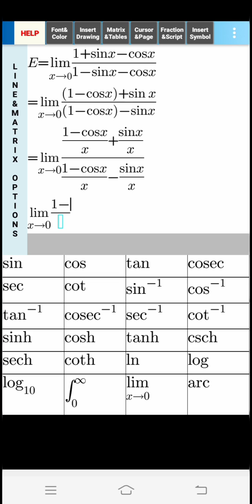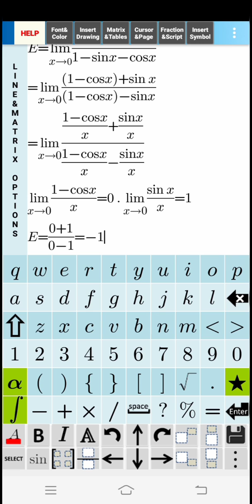លំហាត់ទី5លីមីត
សូមជួយចុចជាវនិងshareដើម្បីទទួលបានvideo ថ្មីៗសូមអរគុណ។
សូមអភ័យទោសរាល់កំហុសដោយអចេតនានិងទទួលការរិះគន់ដើម្បីស្ថាបនា។សូមអរគុណ
ខ្ញុំមានវិធីដូចជា
-រៀនធ្វើលំហាត់តូចៗឲ្យបានច្រើន
-ត្រូវរៀនពីមូលដ្នានគ្រិះនៃលំហាត់នីមួយៗឲ្យបានច្បាស់លាស់
-ត្រូវខិតខំស្រាវជ្រាវលំហាត់តាមរយ: YouTubeនិងតាមសៀវភៅគោលក្រសួង
-ពេលរៀនត្រូវយកចិត្តទុកដាក់ស្តាប់គ្រូនិងអ្នកចេះជាងយើងពន្យល់
-ត្រូវមើលលំហាត់ដែលយើងមិនចេះឲ្យបានច្រើនដងនិងចំណាំទុក
-តក់ត្រាលំហាត់ដែលយើងចេះក្នុងសៀវភៅហើយធ្វើម្តងទៀត។ល។